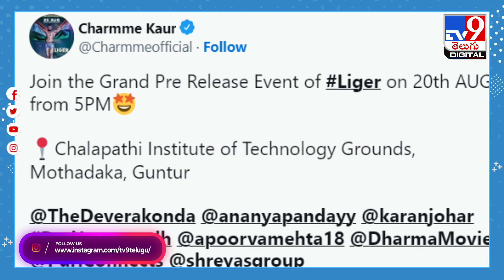Liger Pre Release Event | లైగర్ టీం నుంచి బిగ్ అప్డేట్‌..ఈసారి అంతకు మించి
Credit: NewsUpdates |Sateesh/Producer